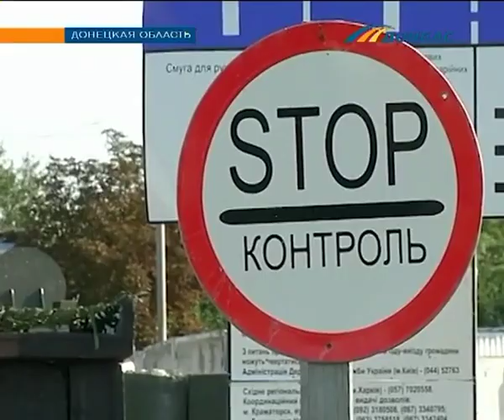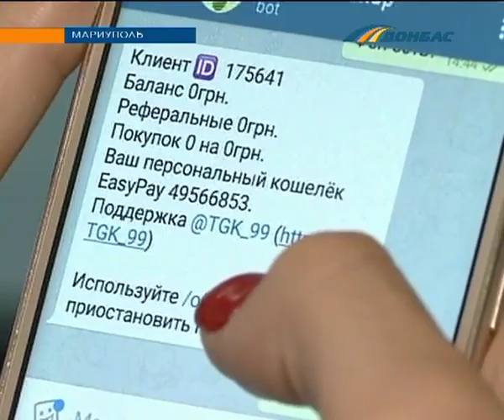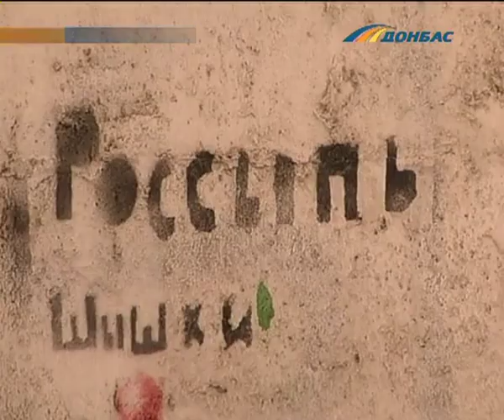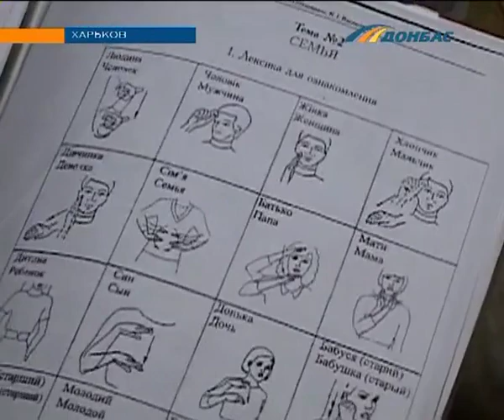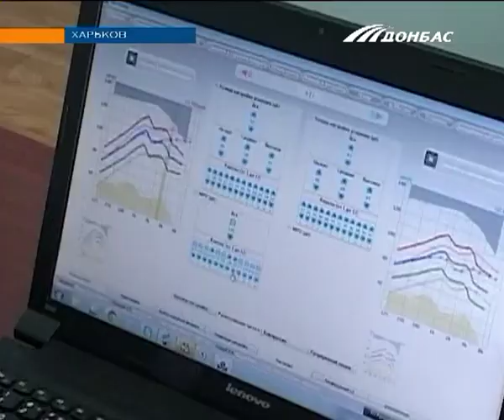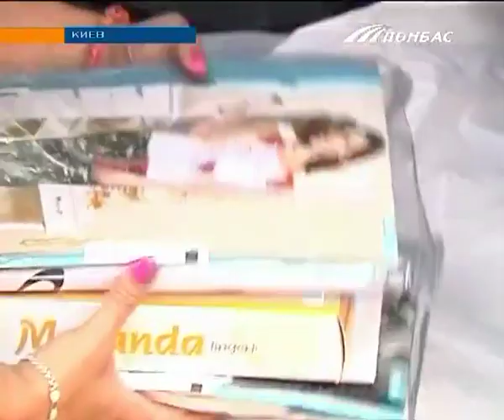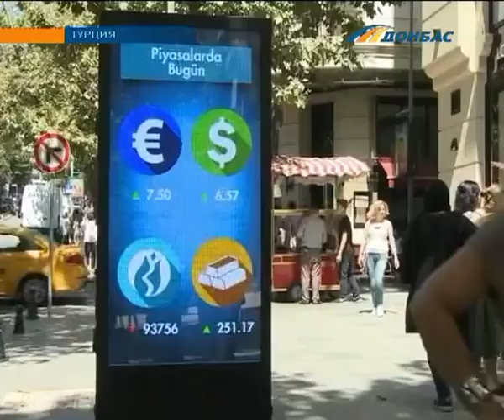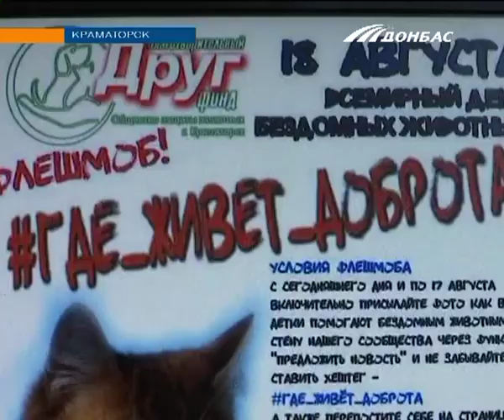Выпуск новостей от 16 августа